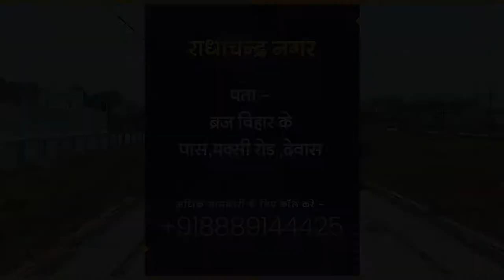RADHA CHANDRA NAGAR | REAL ESTATE | PROMOTIONAL VIDEO | BAPPA CREATION INDIA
Let Our Creative Team Help You Communicate Your Brand Message to More People.
We Strive to Meet Your Advertising needs. Our Prices Are Reasonable and Fair.

Thank You  for reaching us !